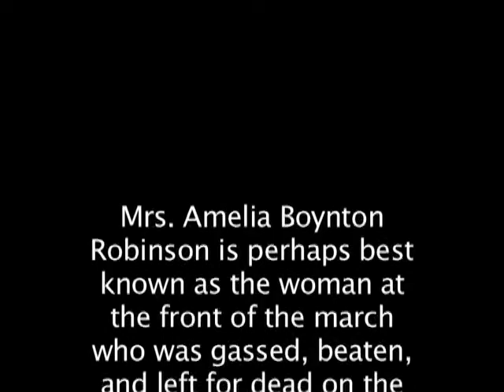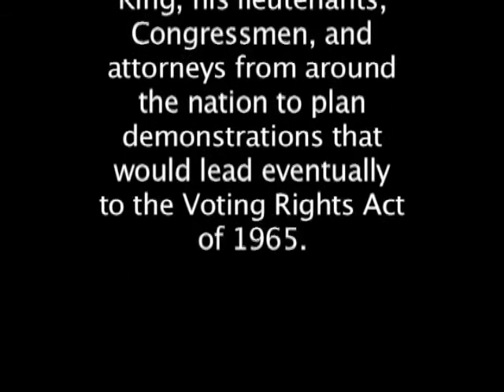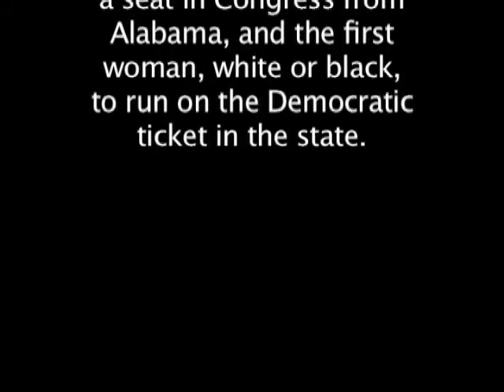An Evening with Amelia Boynton